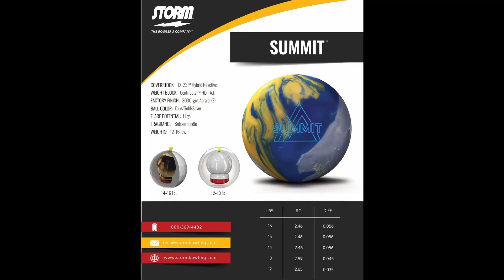Storm Summit HOOKS!!!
What's going on everyone today we have @900GlobalLLC staffer Brandon Holloway from World Class Pro Shop throwing the new @stormbowling Summit and boy oh boy does this ball hook! For a hybrid bowling ball, the motion is very strong and constant from start to finish, also as you can see in the video Brandon is a power player and it gives him enough hold through the mid-lane.

Go get your Summit at a local Storm VIP pro shop near you!